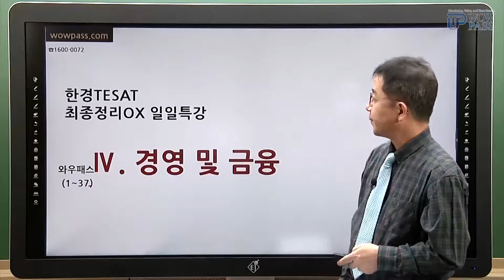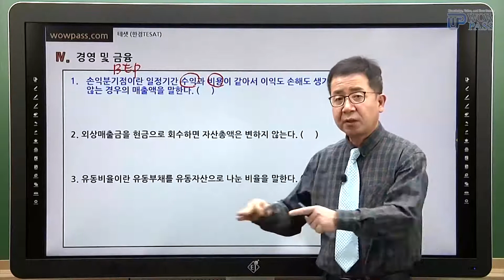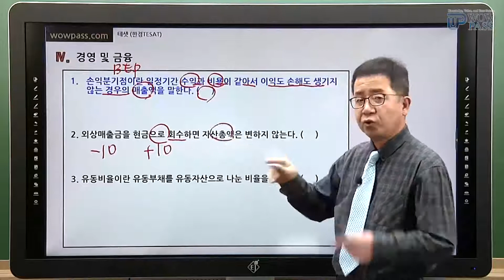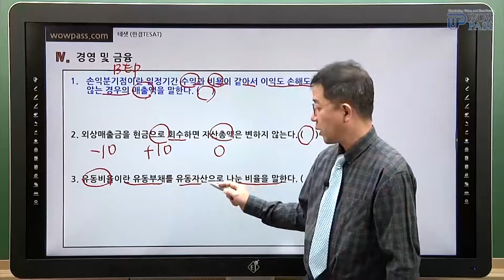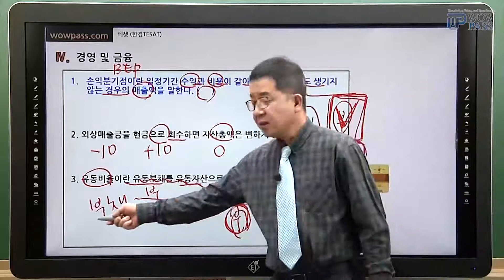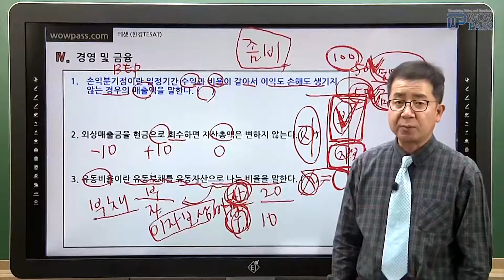테샛 시험 전 마무리 파이널특강으로 핵심만 정리하자 (손익분기점, 외상매출금현금회수, 유동비율, 이자보상비율) / 와우패스 류수환 교수님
[테샛 500% 환급반]

쉽고 정확하게 알려주는
⚡ TESAT 막판 정리 파이널특강!

미스터뱅 류수환 교수님께서
차근차근 핵심만 쏙속🔥

✔ 테샛 입문자
✔ 시험전 수험생
모두 수강 가능!

전체 영상은 와우패스 사이트에서  수강 가능